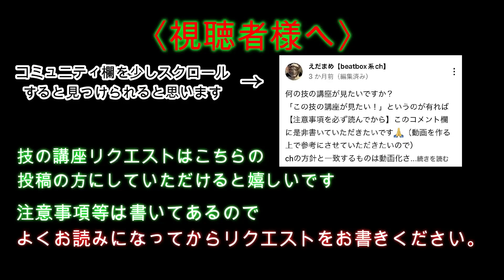【beatbox】インワードベースを鼻から吸って出すには？？